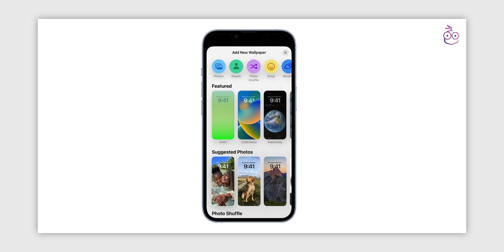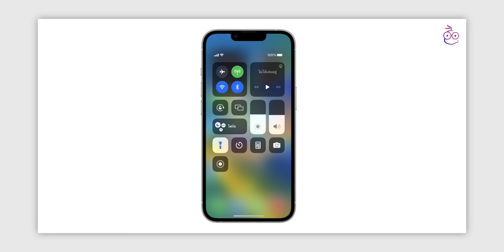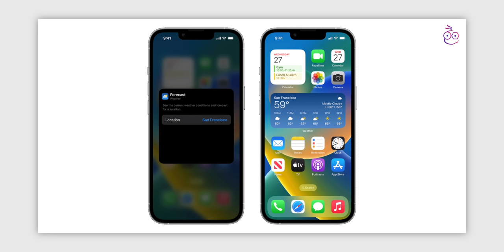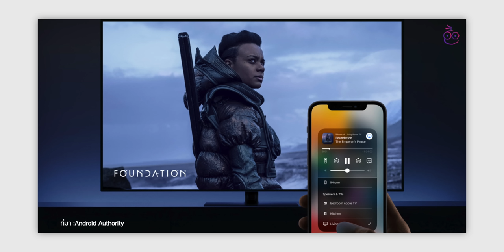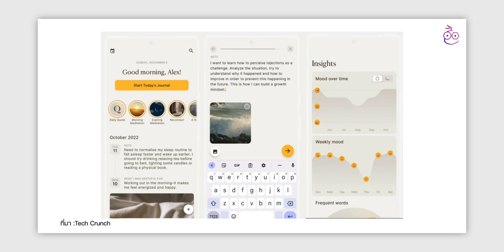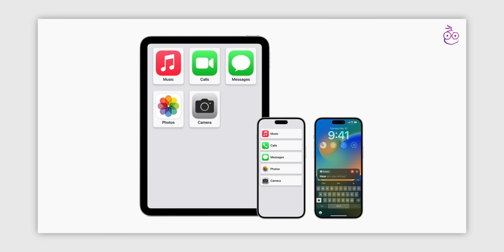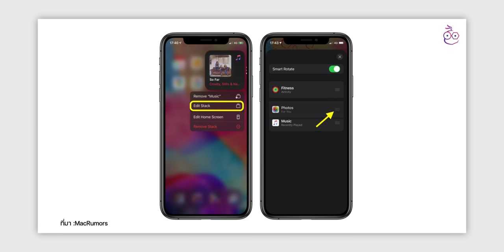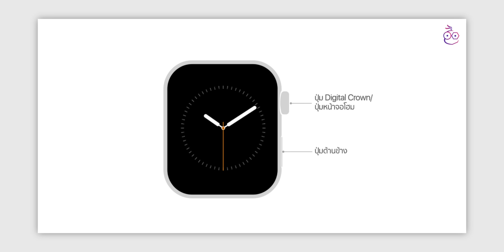รวมข่าวลือ iOS 17 และ OS ใหม่ ๆ ที่จะเปิดตัวในงาน WWDC23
รวมข่าวลือในช่วงโค้งเกือบสุดท้ายเกี่ยวกับ OS ใหม่ ๆ ที่กำลังจะเปิดตัวในงาน WWDC 2023 จะมีฟีเจอร์อะไรที่น่าสนใจบ้าง ตามมาชมได้เลย

00:00 - เปิดคลิป
00:53 - iOS 17
08:01 - iPadOS 17
09:33 - watchOS 10
10:56 - macOS 14/ tvOS 17
11:48 - ส่งท้าย

iOS 17 ลือว่าไม่ค่อยมีฟีเจอร์ใหม่ เพราะ Apple ไปเน้นเรื่องอื่น!

เปิดตัวฟีเจอร์การช่วยการเข้าถึงใหม่! มาพร้อม iOS 17 ปลายปี 2023 น่าสนใจมาก

ข่าวลือ WWDC23 ฟีเจอร์ใหม่ iOS 17, iPadOS 17, watchOS 10 และอื่น ๆ (3 พ.ค. 2023)

สรุปข่าว WWDC23 ฟีเจอร์ใหม่ iOS 17, iPadOS 17 และอื่น ๆ (อัปเดต เม.ย. 2023)